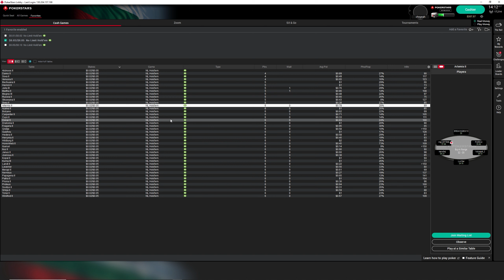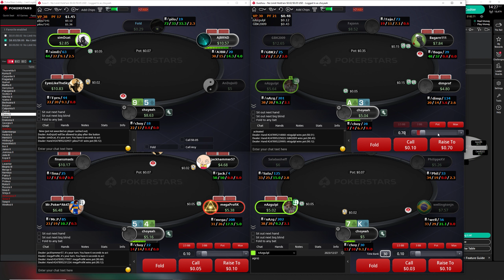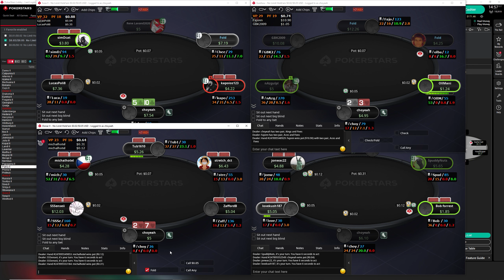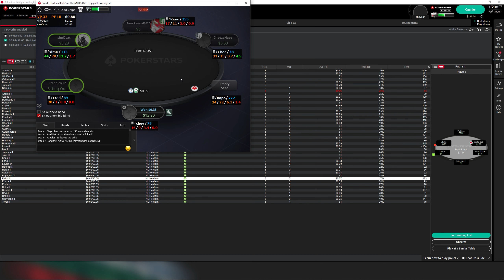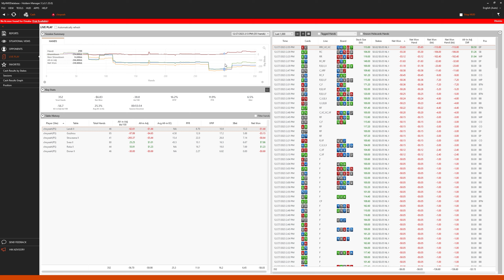BANKROLL CHALLENGE 100$ - 1000$ - SESSION#16 RUNNING BAD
Running quite bad last sessions... bank is going down:(

My discord if you wanna keep in touch
My English is not great but I try 😀